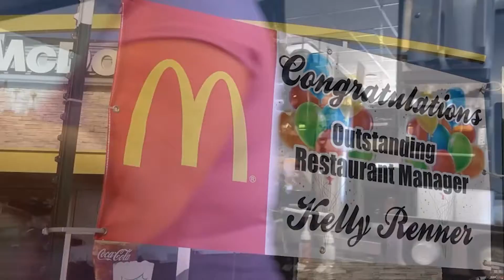Litter Media-McDonald's Player of the Game: Adena's Nathan Dreitzler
Adena sophomore Nathan Dreitzler rushed for 266 yards and 4TD’s in Adena's win over Fairfield Christian Academy Friday.